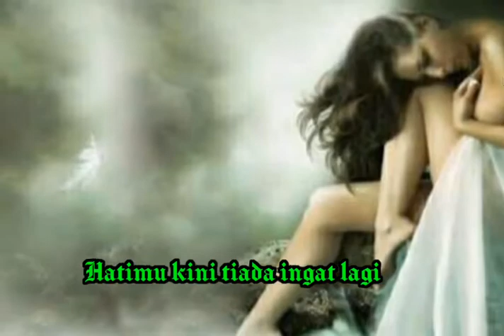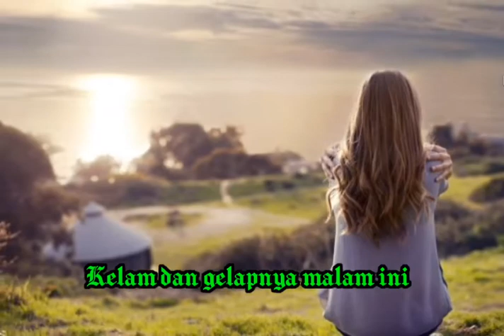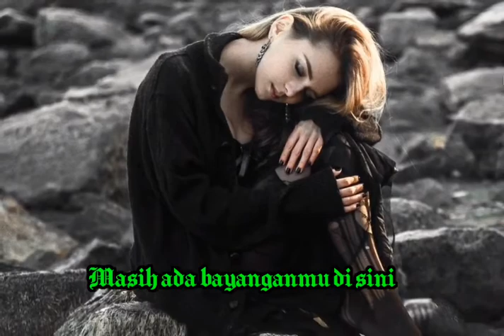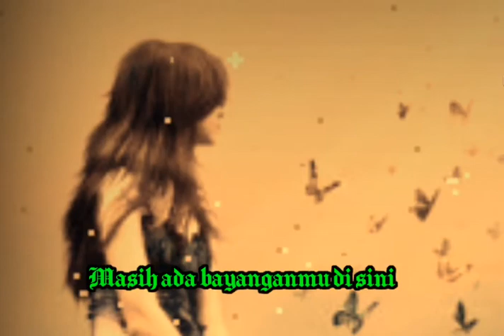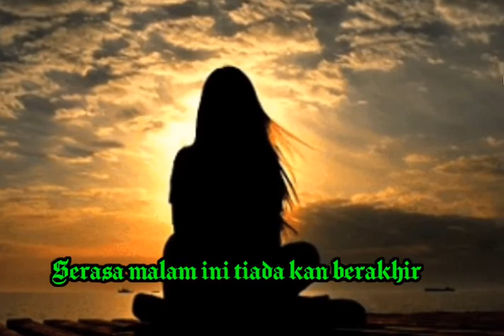SENYUM DALAM DUKA { Dian Piesesha - Lirik }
Ringkasan Lirik

Malam ini masih seperti yang lalu
Namun dalam gelap lebih gelap dari yang dulu
Walau malam ini telah kian larut
Mataku tak dapat terpejam
Sinar indah di matamu
Kini telah mulai redup jua
Hatimu kini tiada ingat lagi
Biar kulalui sepi sendiri
Kucoba senyum dalam duka
Walau hati pedih karena dusta
Kucoba tertawa walau hampa
Sadarkah kau arti kesetiaan ini
Serasa malam ini tiada kan berakhir
Kelam dan gelapnya malam ini
Tak jua mata dapat terpejam
Masih ada bayanganmu di sini
Sadarkah kau arti setiaan ini
Masih ada banyangamu di sini